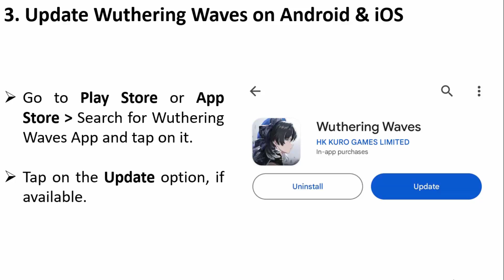How To Update Wuthering Waves | NEW UPDATE Wuthering Waves 1.1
In This Video Tutorial, You Will Learn How To Update Wuthering Waves | Wuthering Waves 1.1 NEW UPDATE.